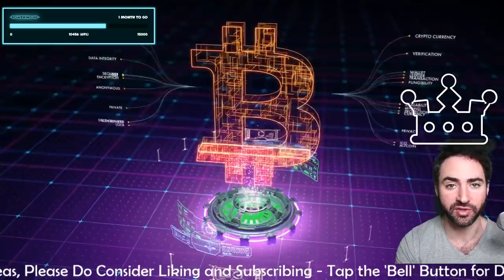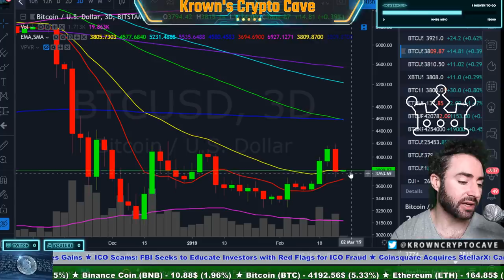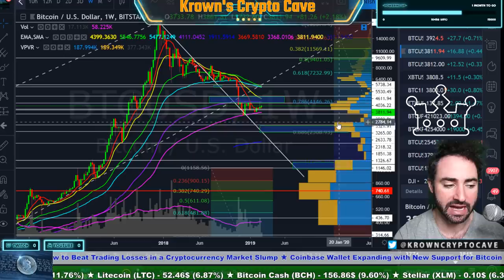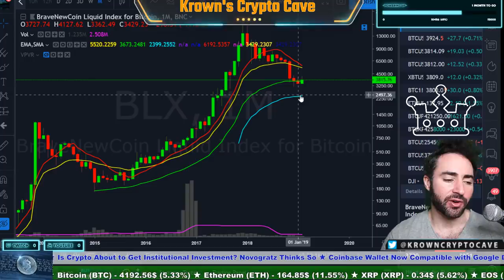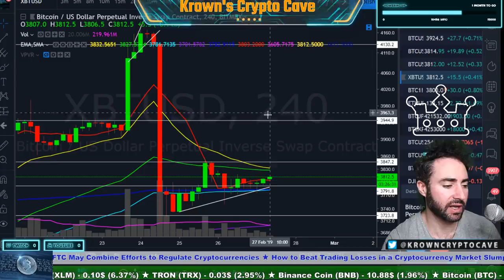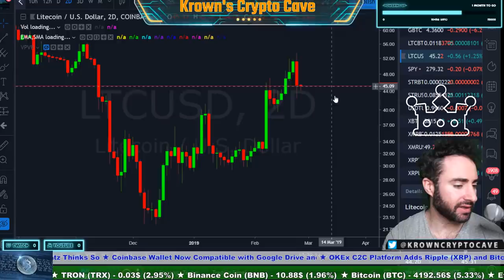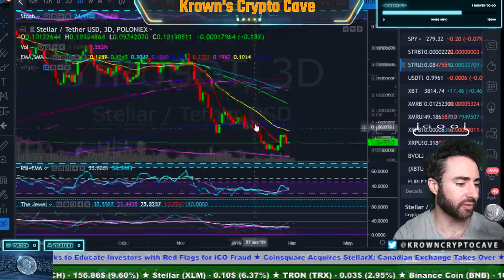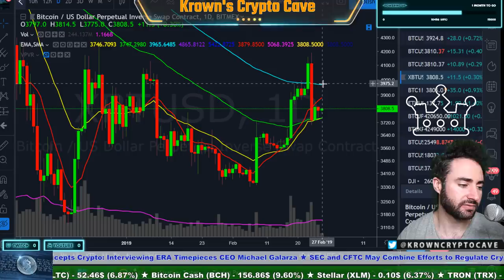Bitcoin The ONE Thing YOU Must Know! February 2019 Price Prediction, News & Trade Analysis